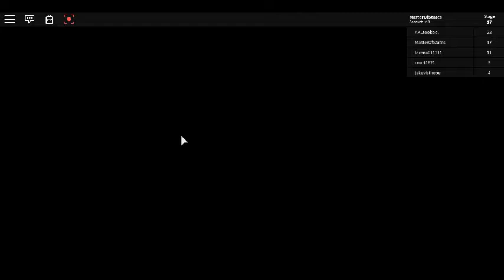THIS IS SO HARD!(Roblox)